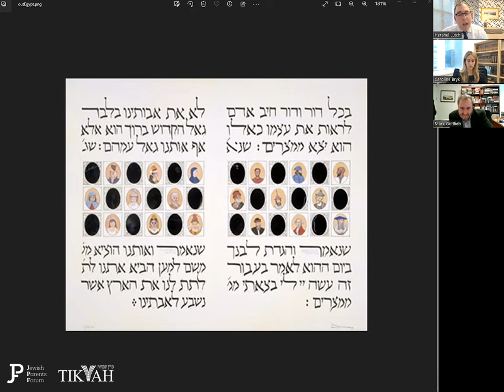The Pedagogy of Pesach: Teaching Our Children Today with an Ancient-Modern Text